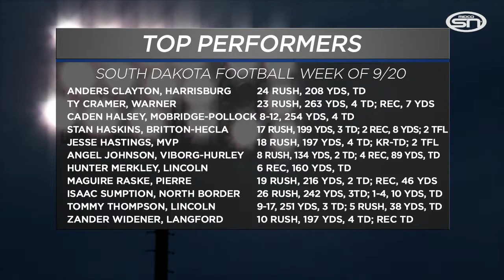MidcoSN SD Game Ball Winner and Top Performers | 9/25/19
Each week we name a MidcoSN Game Ball winner for the top performer in South Dakota high school football. This week, Jason Andera outlines the top performers in week four of the South Dakota High School football season and hands out the weekly Avera Orthopedics game ball to Brady Hawkins of Bridgewater-Emery/Ethan. Congrats to all the top players.